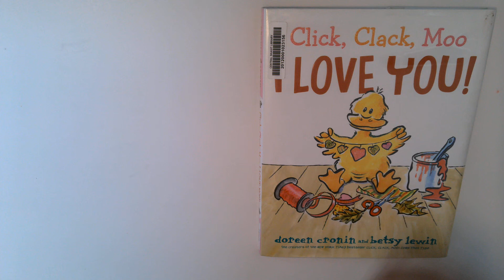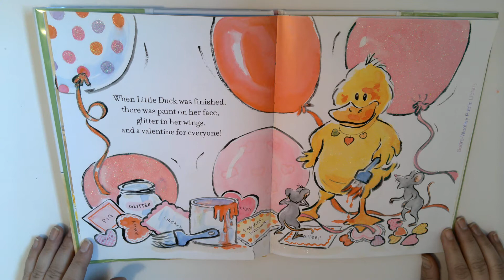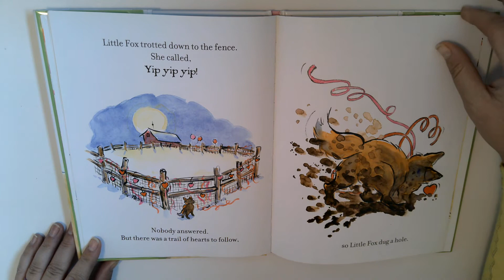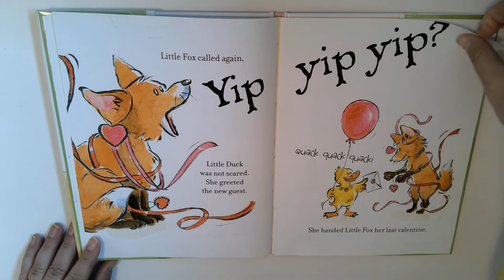Click, Clack, Moo, I Love You by Doreen Cronin Read Aloud